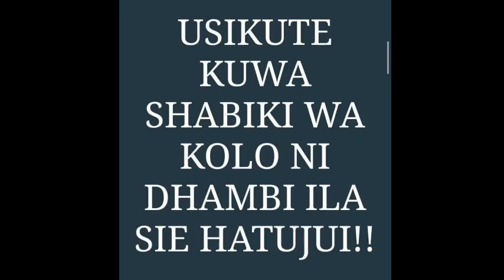UTACHEKA: Ahmed ally Awapiga Dongo Yanga | "Mlifungwa Sita | Manara Amjia Juu